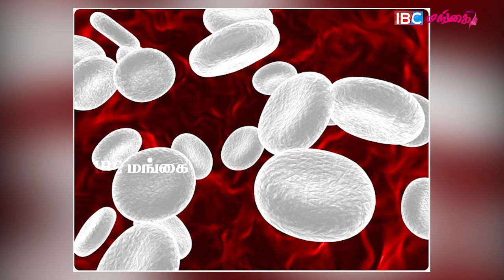தினமும் 2 கிராம்பு சாப்பிடுவதில் உள்ள பலன்கள் | Clove Benefits Tamil | IBC Mangai